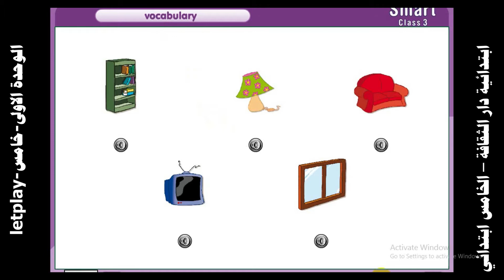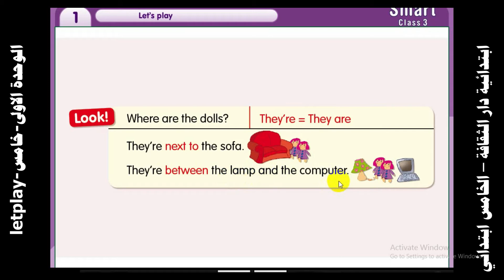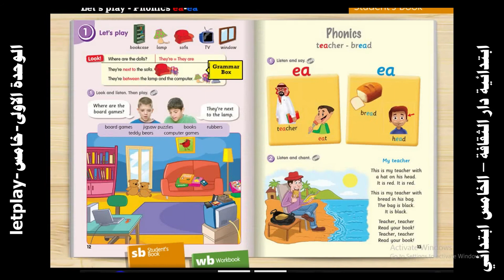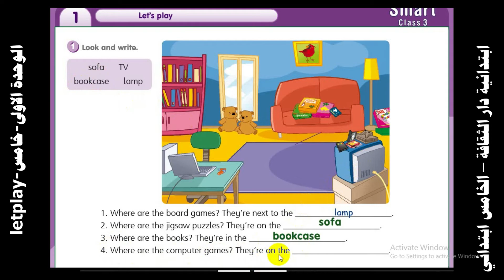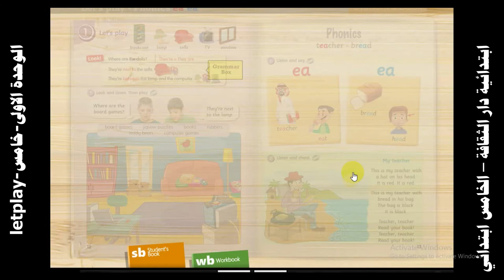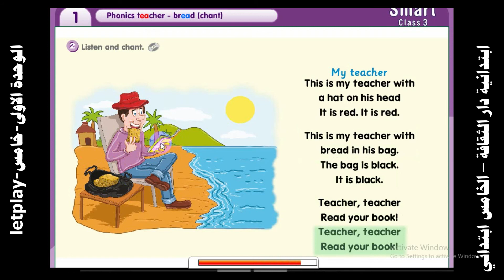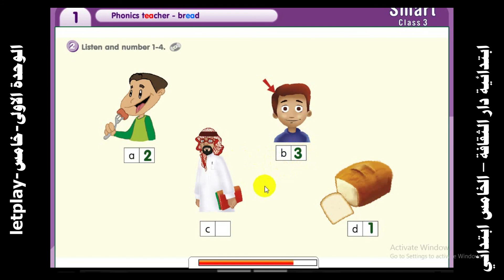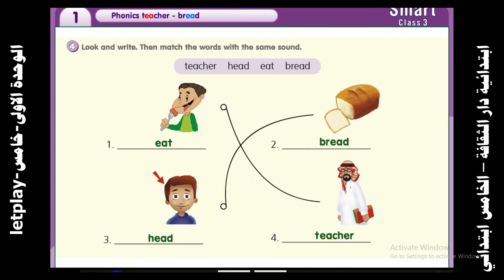letplay الوحدة الاولى خامس